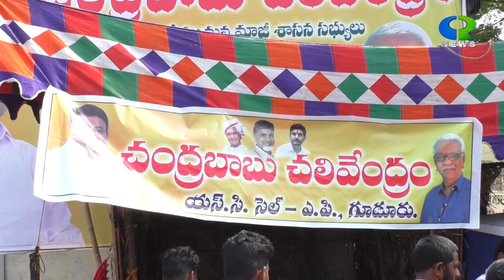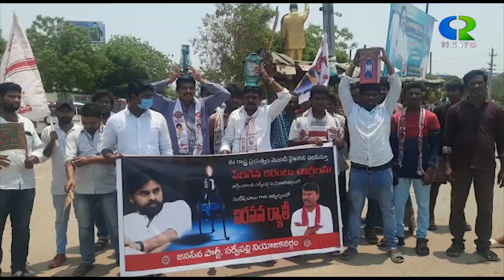CR NEWS 01 MAY 2022